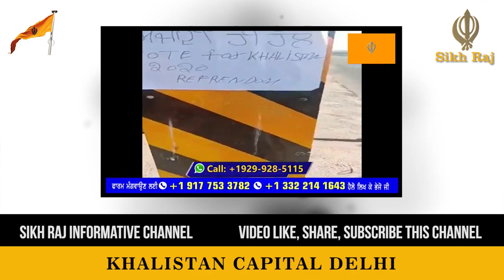Punjab Di Azaadi Episode #03 || Khalistan Zindabad || Sikh Raj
A Huge Development About Khalistan
Punjab Viral
Nankana Sahib
Kartarpur Sahib
Kartarpur
Punjab
Pakistan
Navjot Singh Sidu
Amarinder Sindh
Tanmanjeet Singh
Jagmeet Singh
Dr Amarjit Singh
Referendum 2020
Harminder Sahib
Maharaja Patiala
Yadavindra Singh
Kharak Singh
Subcon
British Indi
Partition of the Indian Subcontinent
Partition of 1947
British Punjab
Partition of Punjab 1947
Gandhi
Hindu Sikh Relationships
Muslim Hindu and Sikhs in British India
Jinnah Offered Sikhs to Join Pakistan
Demand of an Independent State by Sikhs
Big Socho
Animations
Facts
Geo Political
sikh for justice appeal to haryana sikhs
sikhs for jujustice
news18 punjab
news18 himachal
hp news
punjab headlines
punjab news
punjabi khabra
Punjab corona update
khabra Punjab toh
punjab news today
news18 live
news18 punjab live
haryana corona cases
punjabi khabra live
punjabi news today
sikhs for justicew
gurpatwant pannu
gurpatwant pannu news live
khalistan latest news
haryana people join referendum 2020
sikhs for jujustice
news18 punjab
news18 himachal
hp news
punjab headlines
punjab news
punjabi khabra
Punjab corona update
khabra Punjab toh
punjab news today
news18 live
news18 punjab live
haryana corona cases
punjabi khabra live
punjabi news today
Maps
Story
Faisal Warraich
Jinnah
Tara Singh
Sikhs
Sikhism
Maharaja Patiala
Yadavindra Singh
Kharak Singh
Subcontinent
British India
Partition of 1947
British Punjab
Radcliffe Line
PEPSU
Haryana
Nehru
Hindu Sikh Relationships
Operation Blue Star Anniversary, Sikhs plan to protest on June 6: Rana Azeem | 92NewsHD
What is the Khalistan Movement | ABP Uncut. What is Khalistan Movement? Details of This Hindu Sikh Conflict. History of Khalistan movement. Operation Blue Star: What Happened in Golden Temple on 6th June 1984? (BBC Hindi). Operation Blue Star || Day 3 || 3 June 1984 || Rangla Tv.
Always Trippin' Episode 4 : Brampton - The Mini Punjab Of Canada | Curly Tales
Poll shows one third Canadians won't vote for turbaned Sikh
Canada's Sikh cabinet ministers
Canada's 100-year-old temple
🇨🇦🇮🇳 Canada downplays rift with India over Sikh issue
Canada accused of being complicit in rise of Sikh terrorism by Indian magazine
Jagmeet Singh criticized for Sikh separatist rally participation
Why Canadian Gurdwaras have banned Indian officials?
Sikh community wants freedom of Khalistan
Jagmeet Singh says he'd attend future Sikh-separatist events
Sikhs rally in London calling for independent state in India, counterprotest urges unity
'It Does Hurt', Says Canadian Defence Minister, Accused Of Links With Khalistan Movement
Over 3,000 Khalistani protestors met with counter-protests in London
Kashmir Separatists To Join Hands With Pro Khalistan Rally In London
Punjab CM hails Centre's decision to ban pro-Khalistan group
Canada accused of being complicit in
 khalistan map
khalistan passport
khalistan pakistan
khalistan quora
khalistan dollar
khalistan currency
khalistan flag
khalistan zindabad jagjit singh chauhan
khalistan? - quora
khalistan capital lahore
impact of khalistan movement
khalistan news
khalistan commando force
operation blue star khalistan
facts about bhindranwale
khalistan pdf
khalistan movement pdf
khalistan blog
khalistan failure
khalistan movement latest news
operation blue star study iq pdf
conclusion of khalistan movement
sikh history pdf
sikhism and politics
sikh diaspora
khalistan status in punjabi language
bhindranwale congress
sikh political history
khalistan kaha par hai
referendum 2020
khalsa
sikh
92News Hd
breaking news
1984
june 1984
dharam yudh morcha
singh
bhindranwale
jarnail singh bhindranwale
sikh movement
historic moment
historic
speeches
speech
congress
justice
denied
justice denied
sikh killed
genocide
gobind singh
punjab
india
lehalkalan1
rise of khalsa
guru gobind singh ji
khalsa
black days
operation blue star
blue
star
blue star
deep singh
deep
hardip
lehal
kalan
1984
june 1984
dharam yudh morcha
morcha
dharam
yudh
sikhs
sikh
sant
jaranil
singh
bhindranwale
jarnail singh bhindranwale
sikh movement
historic moment
historic
speeches
speech
congress
justice
denied
justice denied
sikh killed
genocide
gobind singh
punjab
india
lehalkalan1
rise of khalsa
khalsa
black days
operation blue star
blue
star
blue star
deep singh
deep
hardip
lehal
kalan
1984
june 1984
dharam yudh morcha
morcha
dharam
yudh
sikhs
sikh
sant
jaranil
singh
bhindranwale
jarnail singh bhindranwale
sikh moveme